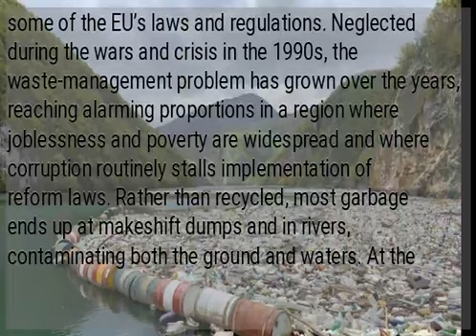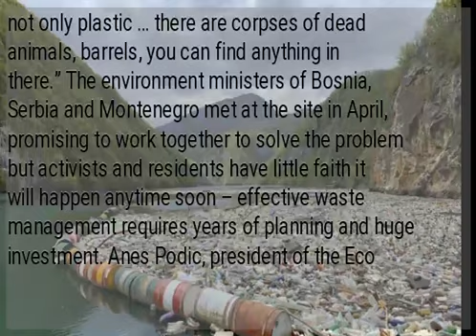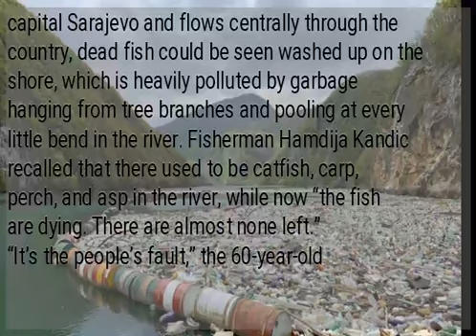Garbage clogs once crystal clear Bosnia rivers amid neglect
VISEGRAD, Bosnia-Herzegovina — Plastic bottles, rusty barrels, and even old washing machines are among tons of garbage clogging rivers in Bosnia that were once famous for their emerald color and crystal clear waters adored by rafters and adventurers as well as fishermen. Bosnia and other countries in the Western Balkans have done little to build an effective system of garbage disposal and environment protection despite formally seeking entry into the European Union and adopting some of the EU’s laws and regulations. Neglected during the wars and crisis in the 1990s, the waste-management problem has grown over the years, reaching alarming proportions in a region where joblessness and poverty are widespread and where corruption routinely stalls implementation of reform laws. Rather than recycled, most garbage ends up at makeshift dumps and in rivers, contaminating both the ground and waters. At the Drina river, which flows between Montenegro, Serbia, and Bosnia, tons of garbage is stuck near a key hydro power plant, forming huge islands that float on the surface. Locals said as much as 800,000 tons are pulled out of the Drina each year. “This is a catastrophe, believe me – a catastrophe!” said Aleksandar Mladic, a resident of Visegrad, a town on the Drina in eastern Bosnia. “People throw everything in the river, not only plastic … there are corpses of dead animals, barrels, you can find anything in there.” The environment ministers of Bosnia, Serbia and Montenegro met at the site in April, promising to work together to solve the problem but activists and residents have little faith it will happen anytime soon – effective waste management requires years of planning and huge investment. Anes Podic, president of the Eco Action environmental group, said that between 100 and 200 tons of plastic garbage is dumped daily in Bosnia which he said is “enormous.” The official line, Podic said, is that citizens are reckless with their garbage. “The truth is quite the opposite,” he insisted. “The government hasn’t been able to sort out one of its basic tasks and that is collection of garbage.” By the banks of the Bosna river, whose source is near the capital Sarajevo and flows centrally through the country, dead fish could be seen washed up on the shore, which is heavily polluted by garbage hanging from tree branches and pooling at every little bend in the river. Fisherman Hamdija Kandic recalled that there used to be catfish, carp, perch, and asp in the river, while now “the fish are dying. There are almost none left.” “It’s the people’s fault,” the 60-year-old Kandic lamented. “We don’t take care of our rivers.” /kga...